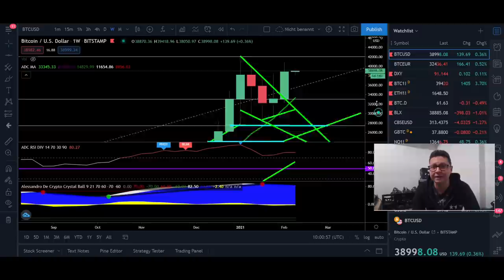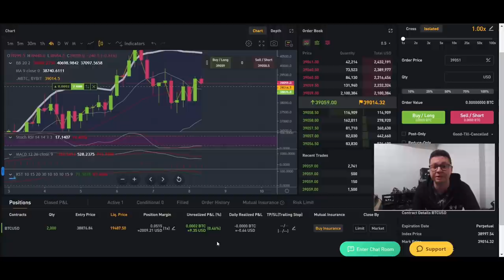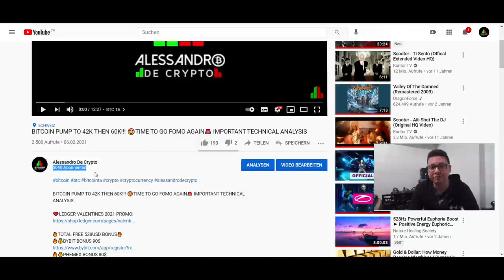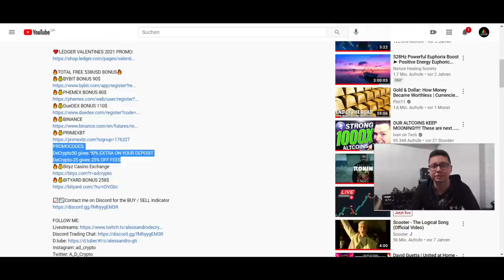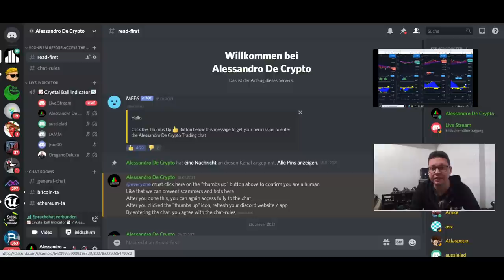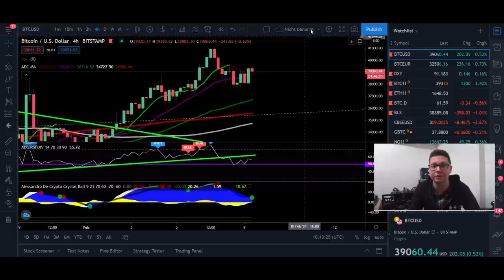BITCOIN MOST HIGHEST AND BULLISH WEEKLY CLOSE!!! LONG BTC!!! SHORT DXY!!